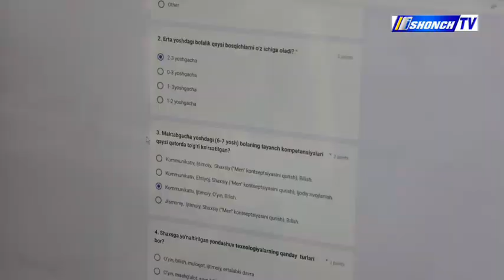«Йилнинг энг яхши тарбиячиси» кўрик-танловининг Сурхондарё вилоят босқичи ўтказилди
Жорий йилнинг 8-12 июль кунлари ўтказилган танловда шаҳар ва туман босқичларида ғолибликни қўлга киритган 65 нафар методист ва тарбиячи иштирок этди.

☑️ Ғолиб ва совриндорлар Сурхондарё вилояти Мактабгача ва мактаб таълими бошқармаси томонидан муносиб тақдирланди.